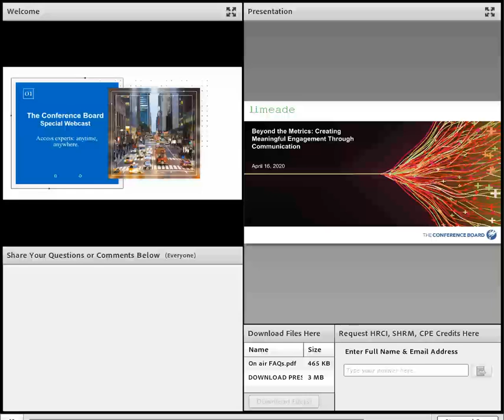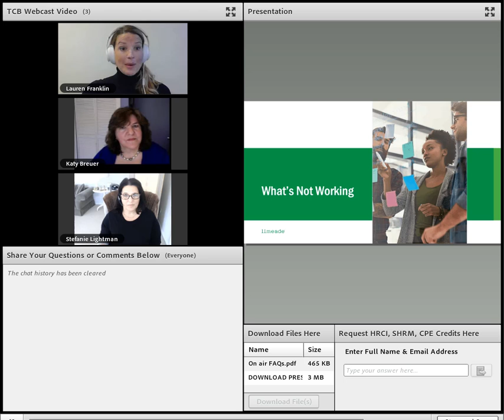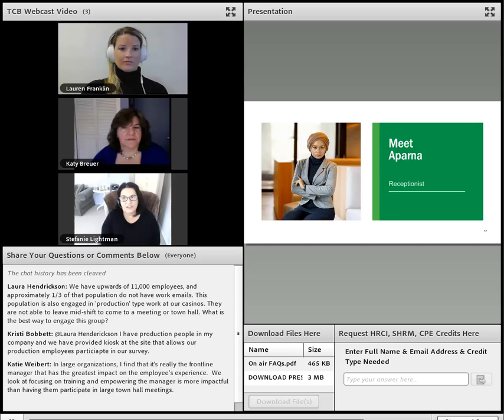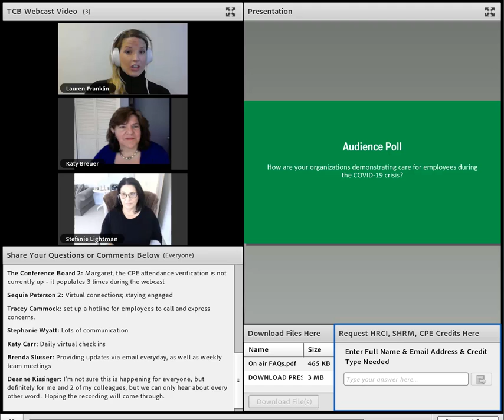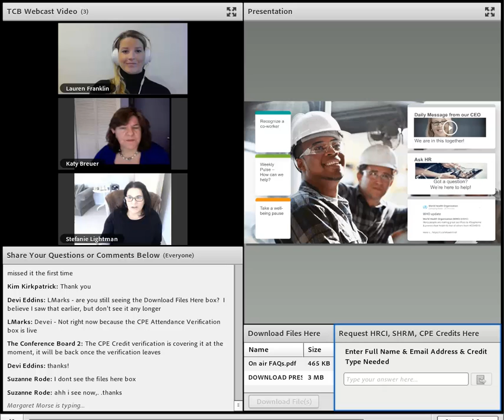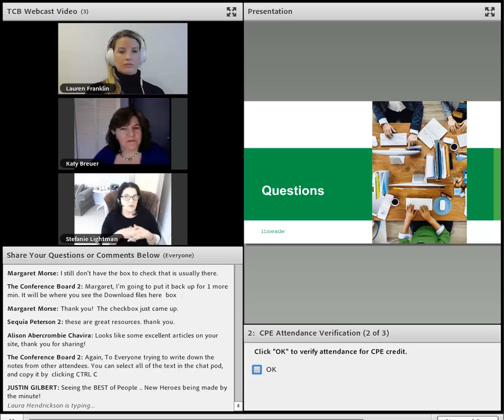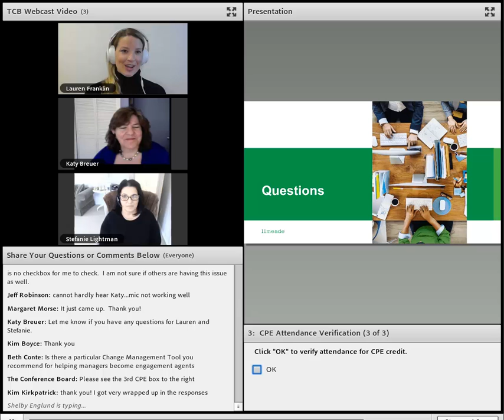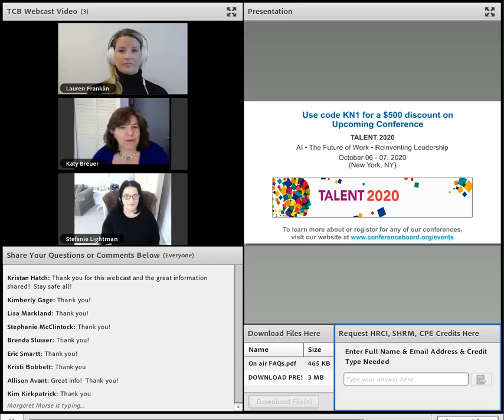SP Beyond the Metrics Creating Meaningful Engagement Through Communication 4 16 2020